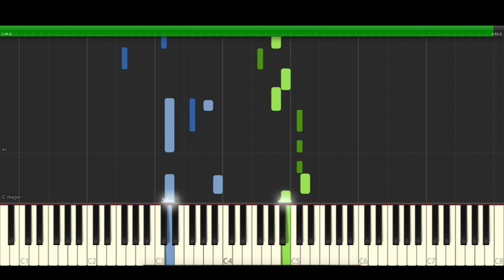Tini Mienteme Maria Becerra Piano Cover Midi tutorial Sheet app Karaoke